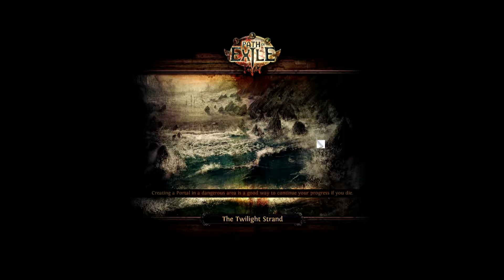Lets Play: Path Of Exile - Part 1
Part 1 of my Path of Exile Lets Play.

Sorry about the mouse and the audio but it should be better in the next video.